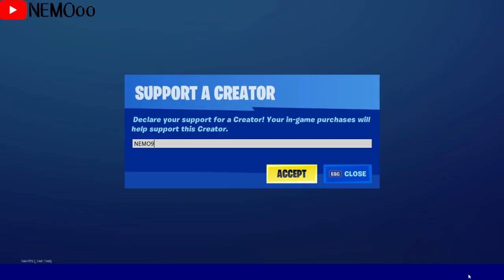فورت نايت | ايتم شوب اليوم | ايتم شوب 30/9/2020 | سيزون 4 شابتر 2